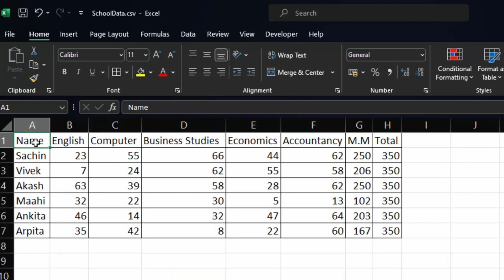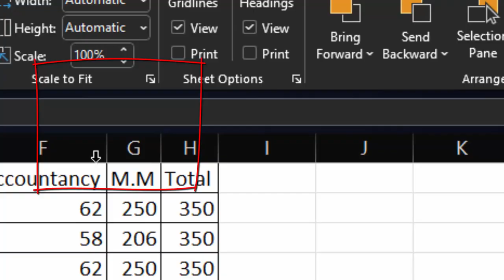How to print selected area pdf in Ms Excel in hindi and english@COMPUTEREXCELSOLUTION